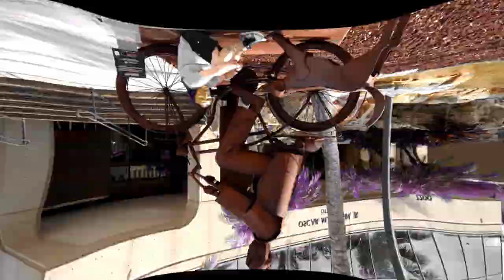Big Bumps - NoEmotion And The Godz -Prod By Don Murda Beats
NOEMOTIONGOLDMASK.NET
Join the live stream everyday at 7pm eastern on YouTube
 NOEMOTION GOLDMASK